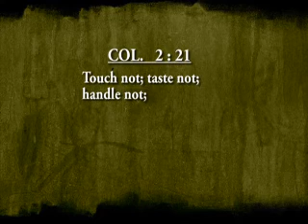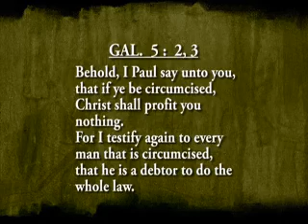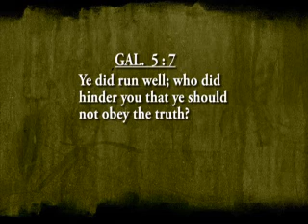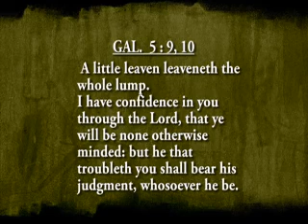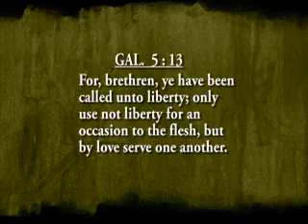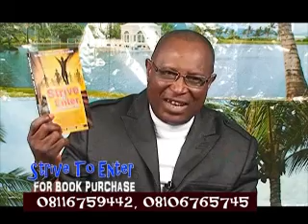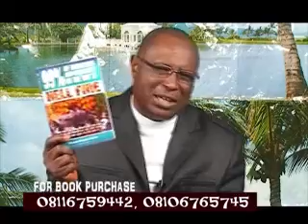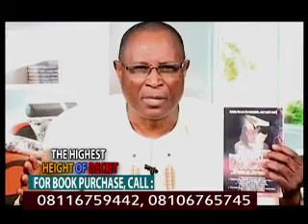The Errors of the EndTime (6 of 6): Another Bondage - Witness KenPaul Obieke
This is the final part of a six part message delivered by Witness KenPaul Obieke (August 2013). Upholded with the kind permission of Heaven's Mandate.